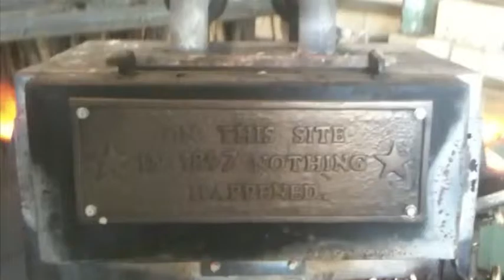JUMP WELDING BASKET TWIST.m4v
How to Blacksmithing video